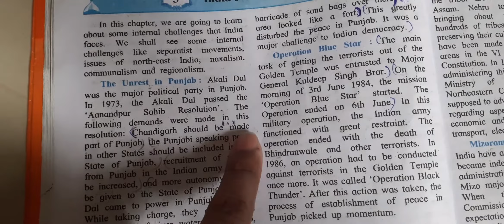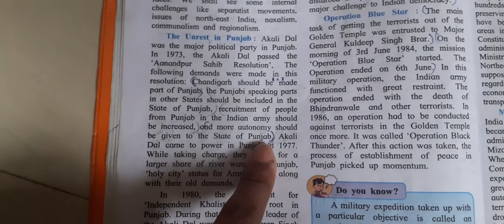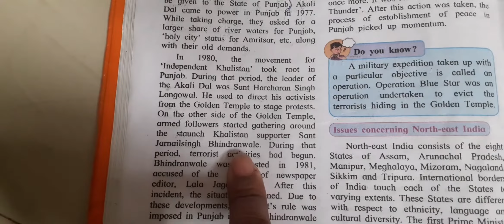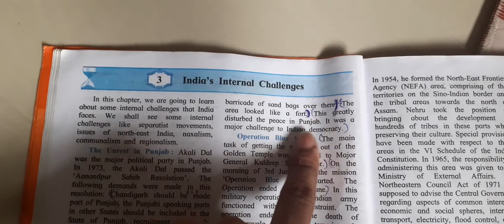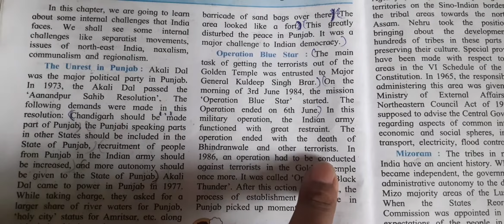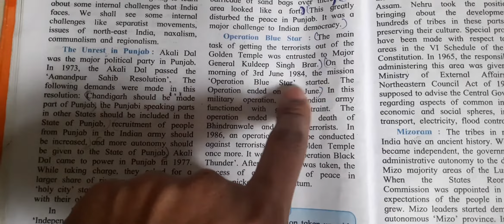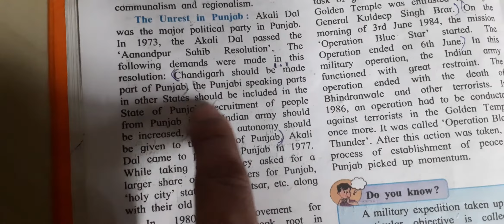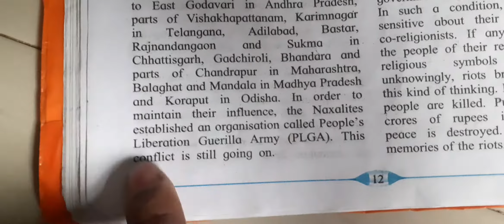RT Notes/9th std/history/ch 3